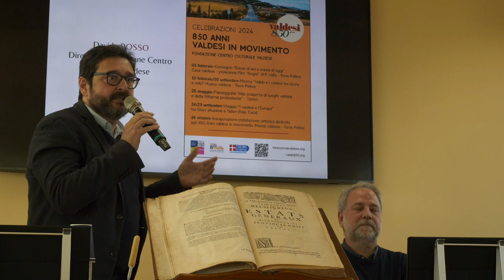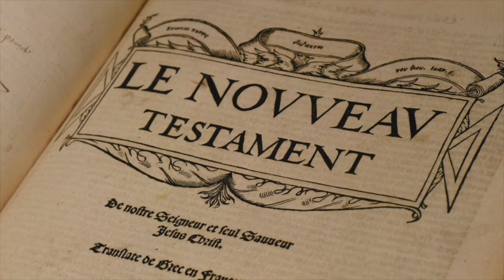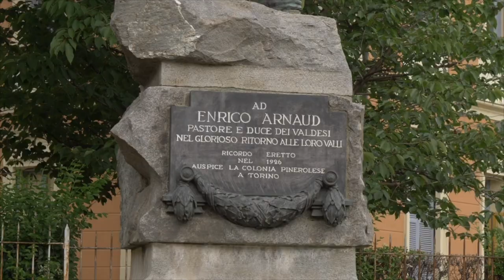Valdesi in movimento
Giovedì 18 gennaio conferenza stampa nella sede di corso Inghilterra della Città metropolitana di Torino sugli eventi celebrativi degli 850 anni della storia Valdese, era presente il sindaco metropolitano Lo Russo.
Interviste a Davide Rosso, Bruna Peyrot e Marco Cogno.